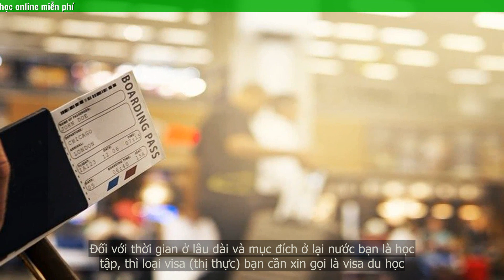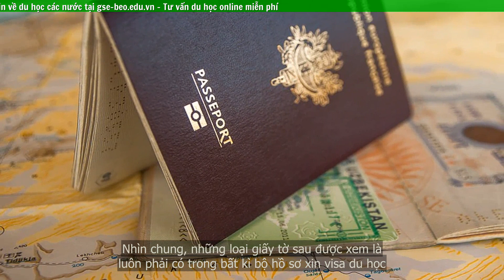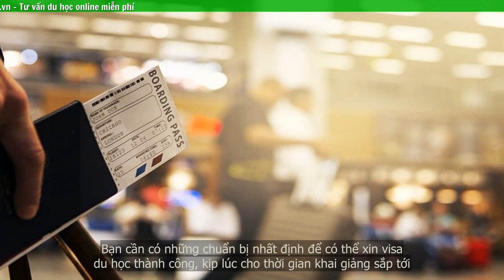Visa du học là gì ?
Theo định nghĩa cơ bản, visa hay còn gọi là thị thực xuất nhập cảnh hoặc chiếu khán (tên gọi cũ) là một loại chứng nhận được Chính phủ của một nước, cung cấp cho người nước ngoài muốn nhập cảnh vào nước họ. Những loại visa du lịch thông thường, sẽ được đóng dấu vào một cuốn sổ nhỏ gọi là hộ chiếu (Passport) khi xin thành công, giúp các cá nhân nước khác có thể bước qua bộ phận hải quan.